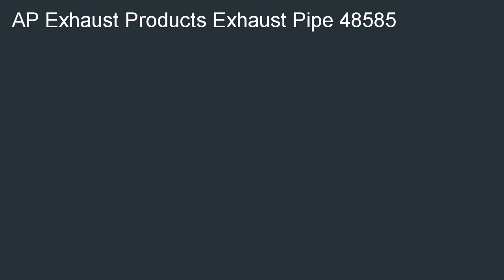AP Exhaust Products 48585 Exhaust Pipe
Good price at  B000JZDPNU/? Cheapest price for AP Exhaust Products 48585 Exhaust Pipe. Best Deals for AP Exhaust Products 48585 Exhaust Pipe.